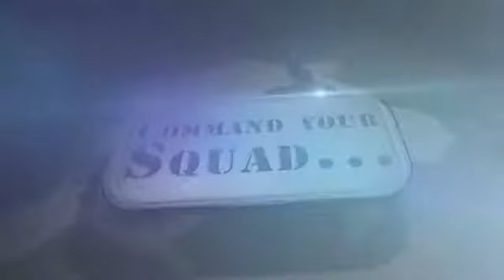Jagged Alliance: Back in Action at Playr2.com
Buy, Sell or Swap Jagged Alliance: Back in Action at Playr2

Designed from the ground up to offer a modern gaming experience, Back in Action showcases an updated isometric 3D look and interface, highly detailed character models and a variety of new gameplay features.